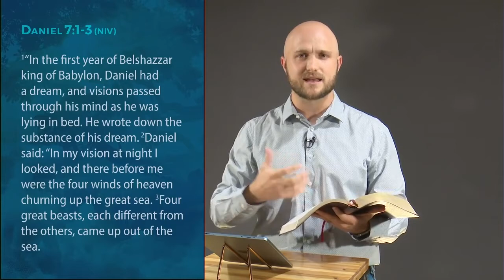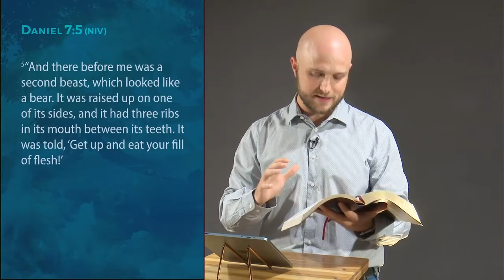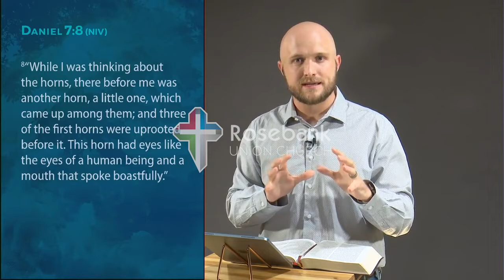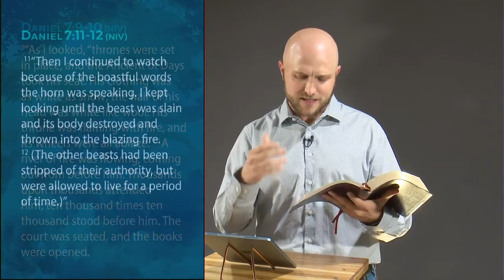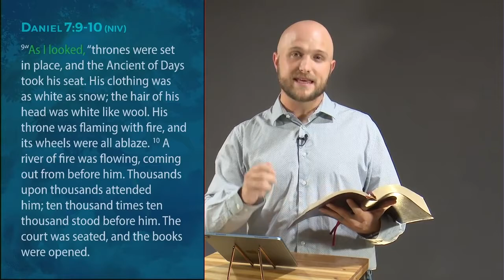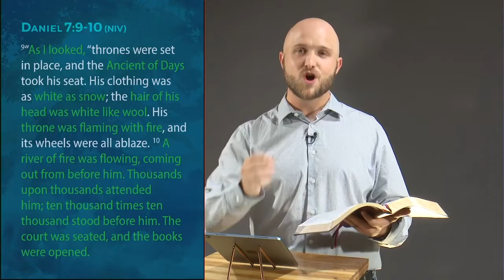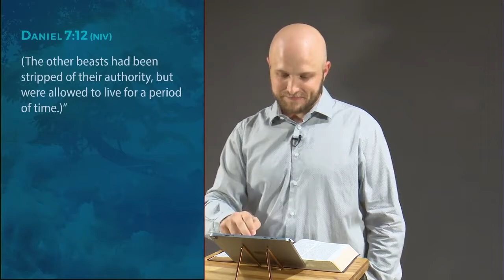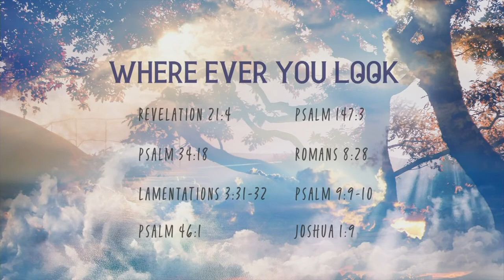Looking Back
Looking back on 2020 through the lens of Daniel 7.
Message from Brett France